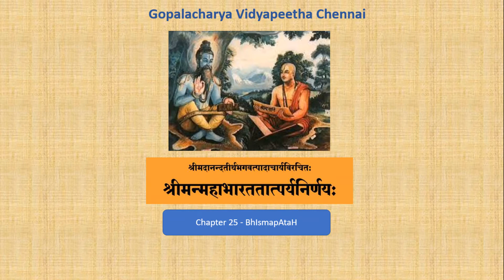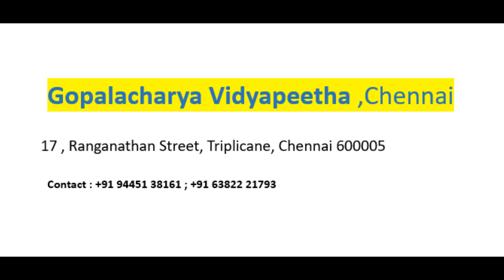Pt.Sridharacharya Joshi- Mahabharata Tatparya Nirnaya Chapter 25, Day 02- Shloka 05-07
Pt.Sridharacharya Joshi- Mahabharata Tatparya Nirnaya Chapter 25, Day 02, 16 Aug2020